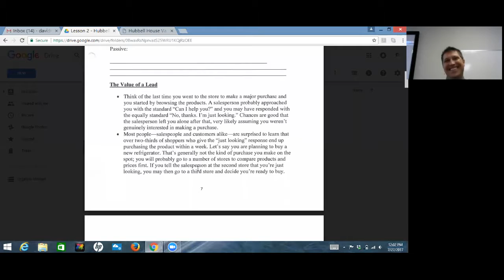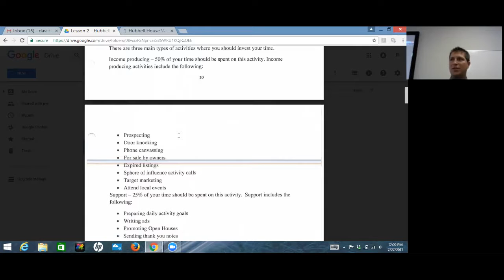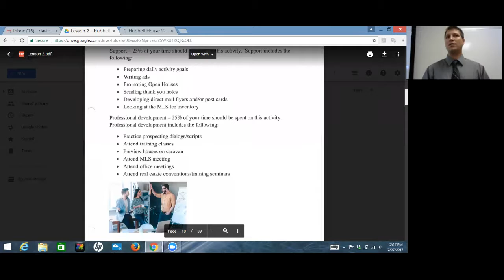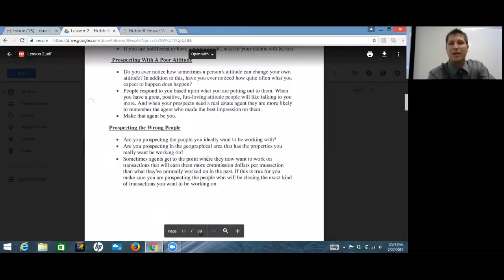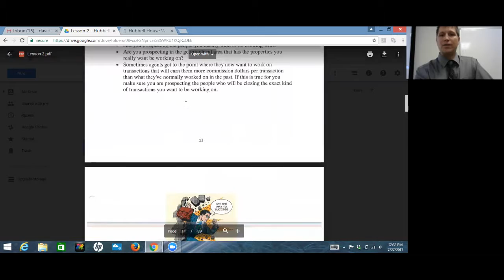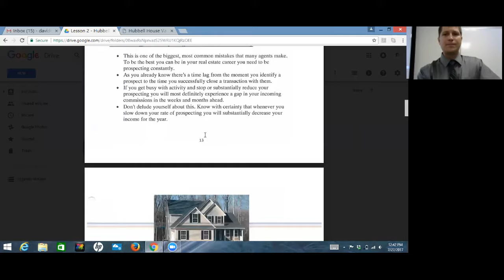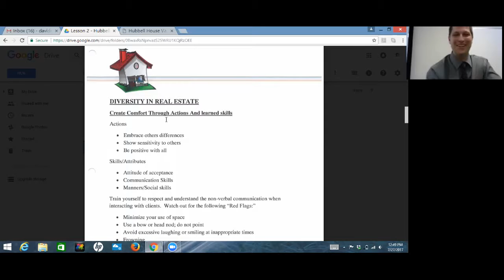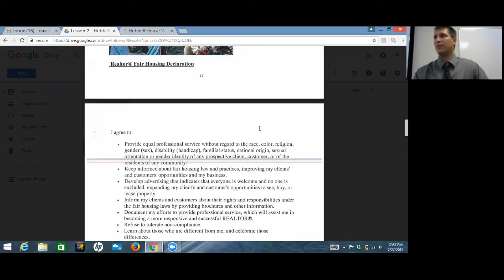Agent Orientation Part TWO (Prospecting, Marketing, Mentality) [Hubbell Real Estate Group]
This is a livestream of day two of Hubbell's orientation process! This time, Dave introduces admin staff, and goes a little bit deeper into what it will be like as an agent and what you can do about it.

Comments with questions are welcome!

The Hubbell Real Estate Group is a family owned and operated brokerage here on the Central Coast of California.

[CalBRE# 01991998]